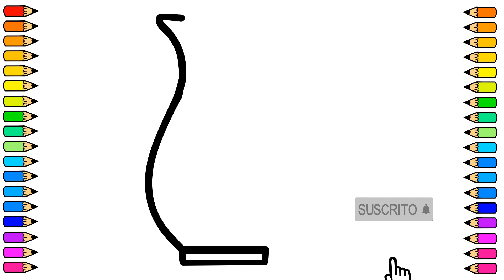Cómo dibujar una Jarra / Dibujamos una Jarra paso a paso / Dibujo de una Jarra de agua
Tutorial de dibujo para dibujar una Jarra muy fácil y paso a paso.